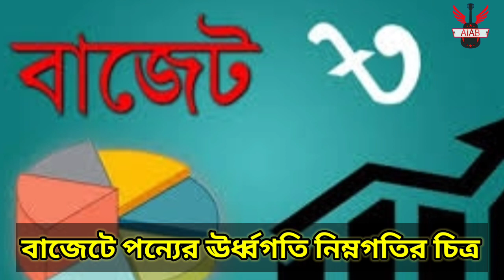বাজেট | দাম বাড়ল যেসব পণ্যে | দাম কমল যেসব পণ্য | অর্থমন্ত্রী|Budget 2022 | mustafa kamal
জাতীয় সংসদ বাজেট অধিবেশনে আজ বাজেট পাশ হলো। আর এখানে যেসব পণ্যের দাম বাড়বে ও কমবে তার চিত্র তুলে ধরা হয়েছে।

নতুন নতুন খবর শুনতে আমাদের সাথেই থাকুন।।

Search tags🔥🔥